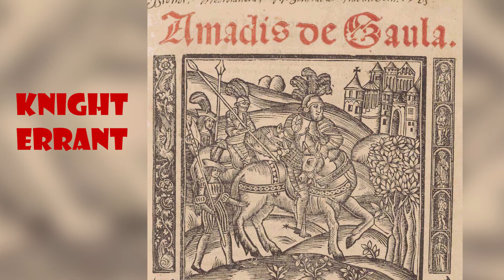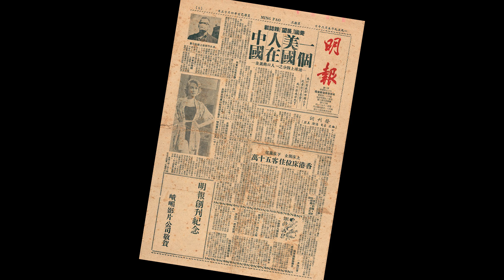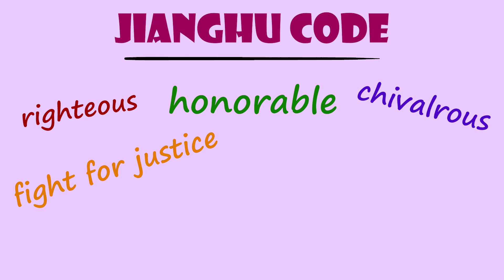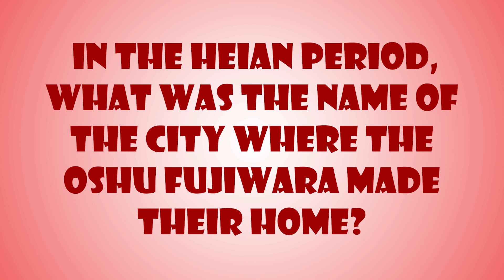What is WUXIA? (Chinese fantasy)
Different kinda vid today :O